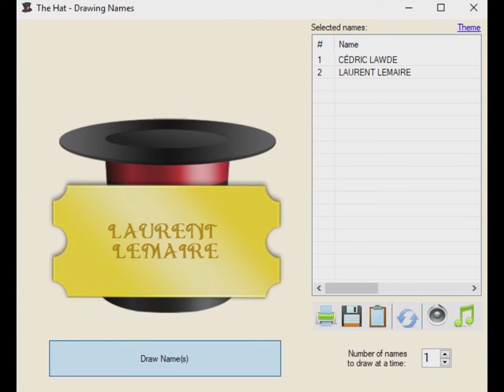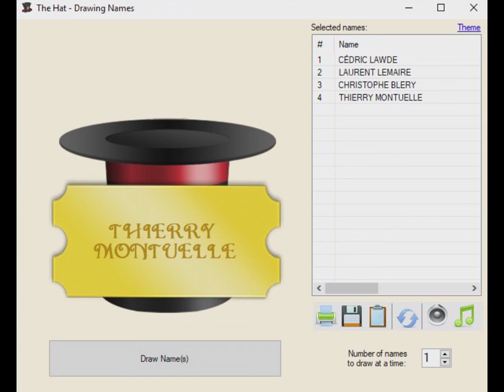Concours anniversaire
Tirage au sort du concours anniversaire de Radio Equinoxe.

1er prix : 1 vinyle coloré « Equinoxe »
2ème prix : 1 vinyle coloré « Oxygène »
3ème prix : 1 DVD « Radio Equinoxe Version Live »
4ème prix : 1 CD « Radio Equinoxe Version 5.0 »
5ème prix: 1 affiche « We all are Oxygene »